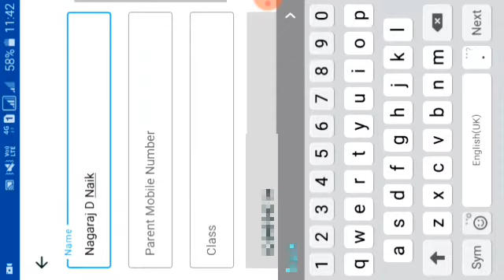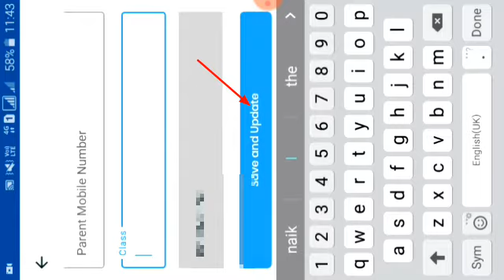How To Change Profile Name On Teachmint app | In Kannada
Video Editing :-

1) Kinemaster.

2) music:-( Ncs).

3) Samsung